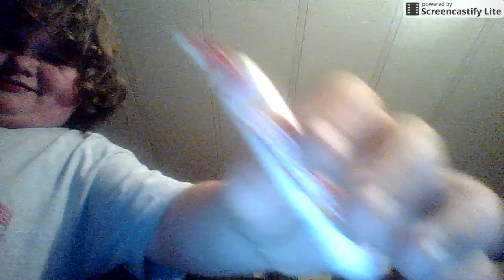creepy critters part 2: candy and kitties